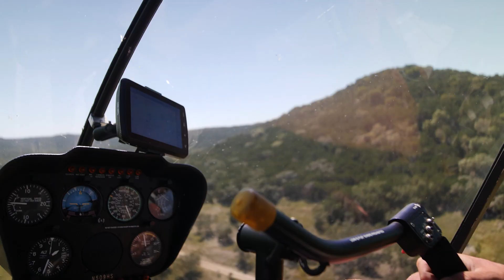Montell Summit Ranch | 4000 +/- Acres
Sitting just above the bottom of the Balcones Escarpment in an area affectionately known as the Swiss Alps of Texas, The 4,000 +/- acre Montell Summit Ranch features stunning mountain-top views, a 15-acre lake, abundant flowing springs and recreational features such as Native American mounds, caves and pecan groves. Many of the springs on the Ranch have been developed into flowing creeks, waterfalls and ponds, while others have been left untouched.

LOCATION: Located in the Nueces River Valley of Texas, the 4,000+/- acre Ranch is in Uvalde County. 33 miles NW of Uvalde and the 5,256 air strip at Garner Field Airport.

TOPOGRAPHY: The elevation ranges from 1960’ above sea level, at the top of the highest peak to 1440’ along the banks of the 15 acre lake. The more than 500’ of elevation change provides phenomenal views, great privacy, and the opportunity to impound large amounts of water.

VEGETATION: From the fertile bottom land to the mountain top, there is great diversity in vegetation. The shallow water table in the lower portions of the ranch allow for subirrigation of century old hardwoods and pecans. As you move up in elevation you will notice the same hardwoods, with the addition of cedar and native brush.

WATER: The abundance of water on the Montell Summit Ranch, sets it apart from other ranches in the area, making it an oasis in a traditionally arid region of the state.

The Ranch has 15 springs that provide consistent year-around water to creeks, ponds, and a 15 acre crystal clear, spring fed lake.

WILDLIFE: Native wildlife on the ranch consist of whitetail deer, turkey, duck, dove, quail, feral hogs, as well as varmints and other small game. You will also find a healthy population of exotic species on the ranch that include axis, sika, fallow deer, black buck antelope, aoudad and other species of wild sheep.